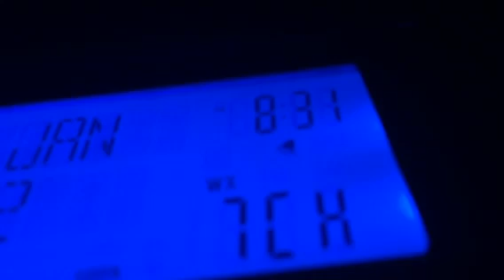NOAA weather radio wwg34 hourly weather conditions 5 AM